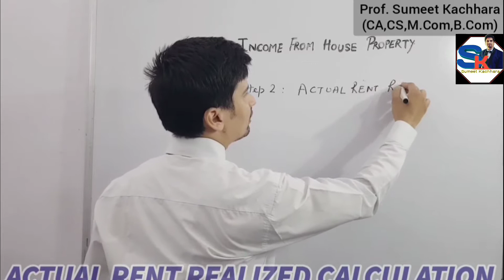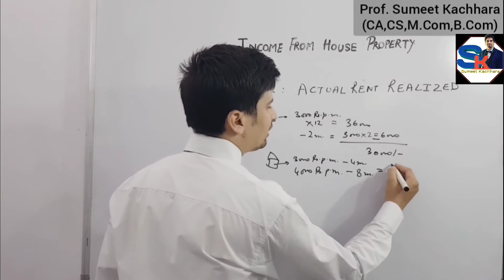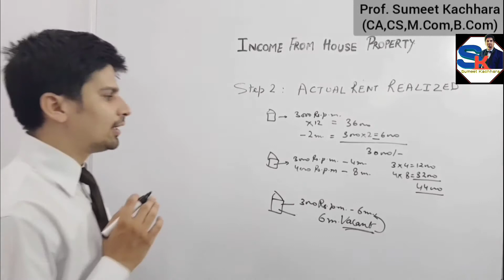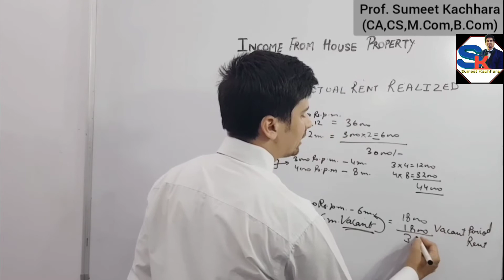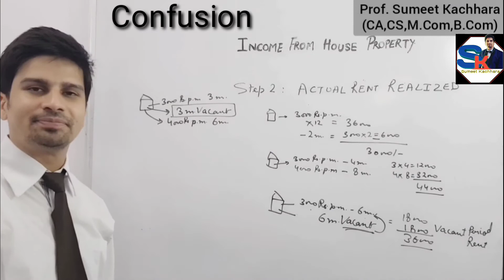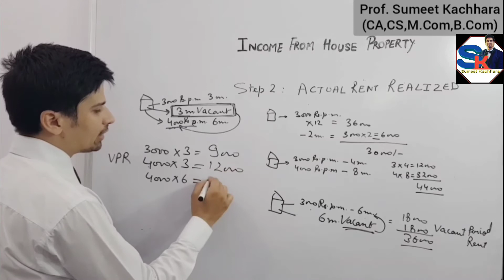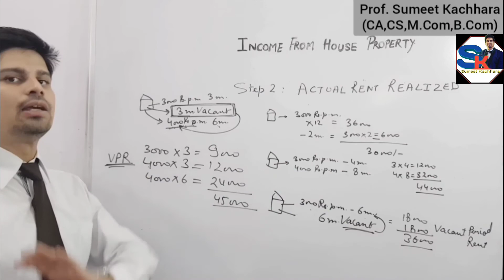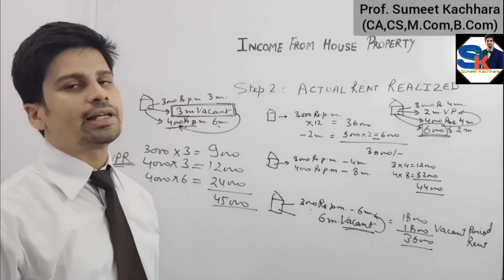Step 2 Calculation of Actual Rent Realized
For B.com and M.com students